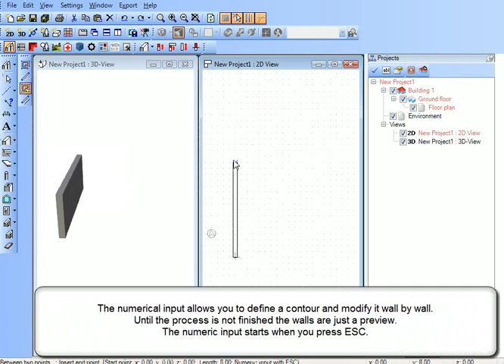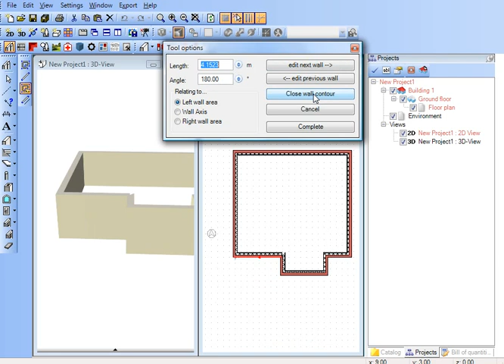cadvilla® Support - Numerical input of walls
There is one input variant with numerical finishing. This can be used for a single wall or a complete building contour. After you have inserted the walls as a "preview", you have to go through the walls and edit the length and direction.  To start this process, insert your walls and press ESC on your keyboard. Now the numeric toolbox for a wall contour appears in which you can set the needed values depending on the wall side. As long as you edit the walls they are shown as a preview and not yet part of the project until you finish the toolbox input .